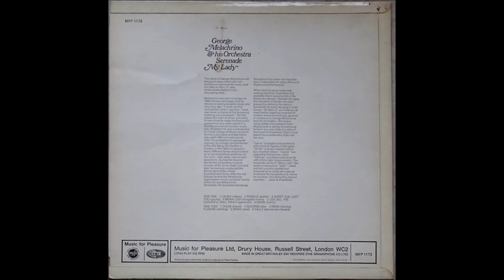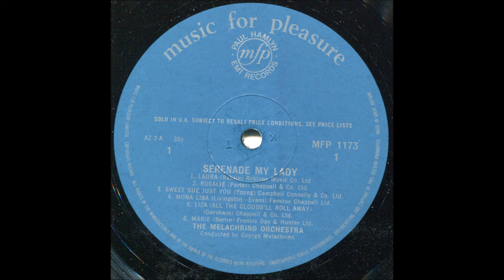George Malachrino Orch. - Serenade my lady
Questo canale si ripropone l'unica finalità di condividere con gli appassionati del "lounge", dell' "easy listening", l'ascolto di LP in grandissima maggioranza ormai datati e dimenticati (anni '50 fino ai '70).  Gli album qui proposti, in parte inediti su Youtube, sono stati

This channel proposes the sole purpose of sharing with fans of the "lounge", of "easy listening", the listening of LPs in the vast majority now dated and forgotten (50s until 70s). The albums proposed here, all or almost unpublished on Youtube, have been digitized and restored. If someone recognizescopyright problems, a simple one report will suffice notification and will be immediately removed.

Album nr. 1472 - George Malachrino Orch. - Serenade my lady

Music for Pleasure  Rec. -  MFP  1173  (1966)

B1  Chloe
B2  Dolores
B3  Irene
B4  Louise
B5  Dinah
B6  Sally